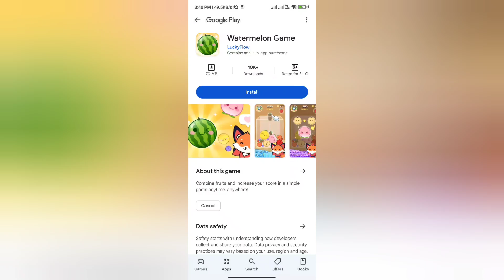Watermelon Game Real or Fake | Watermelon Game Withdrawal | Watermelon Game Review | Scam or Legit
Watermelon Game Real or Fake

Welcome Guys to our YouTube Channel Here is a video on Watermelon Game  App Review

In today's video I will show you the reality of Watermelon Game real or fake